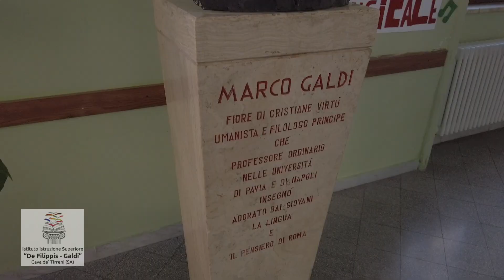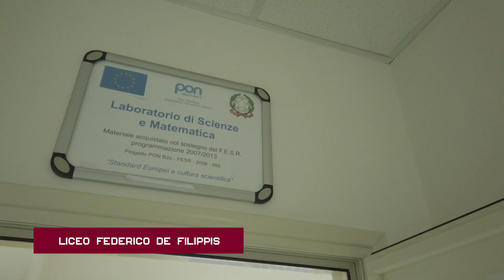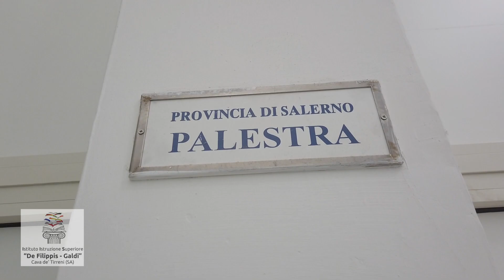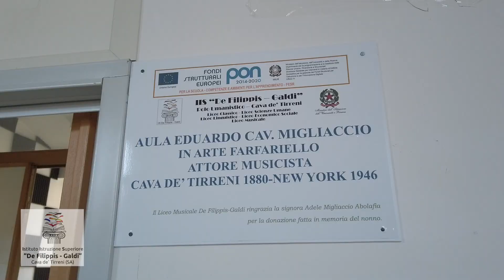IIS De Filippis Galdi si presenta